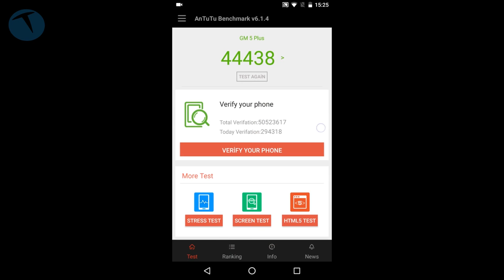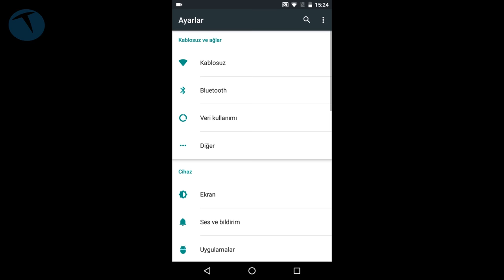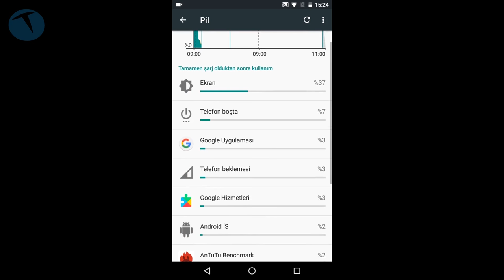General Mobile GM 5 Plus incelemesi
5.5 inç Full HD ekran, sekiz çekirdekli işlemci, 3 GB RAM, 32 GB dahili hafıza, metal çerçeve, USB-C portu, 13 megapiksel arka ve ön kameralar gibi teknik özellikleri 999 TL gibi bir fiyat etiketiyle piyasada olan telefon bence oldukça makul ayrıca kullanıcılara bayilerde kredi kartı kontrat vs gerekmeden peşin fiyatına 6 taksitle imkanı da sağlanıyor.

Bu içerikleri de izleyebilirsiniz:

İncelemeler

Röportajlar

Nasıl yapılır?

Kutudan çıkıyor

Otomobil

Oyun inceleme